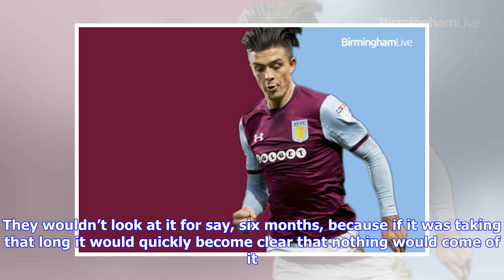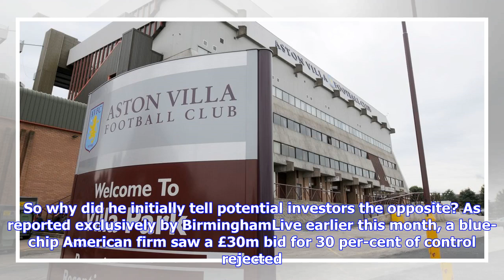The Aston Villa message that every fan will be saying 'Amen' to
As talk of takeovers and player sales swirled around yesterday, one man was seeking divine inspiration for Aston Villa's current troubles. Reverend Phillip Nott from Aston Parish Church used his Twitter account to put the club's current crisis into perspective. He stated: "Please remember @AVFCOfficial fans that our club is made up mostly of ordinary working people who are awaiting news about developments which will affect jobs and mortgages not just where we might finish in the league. "For all...